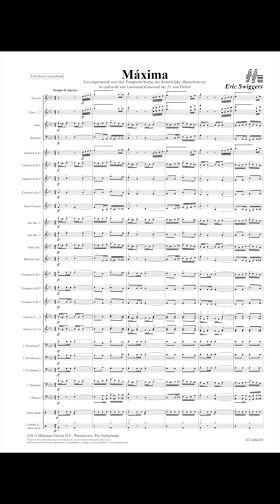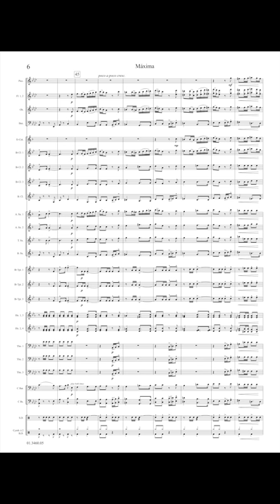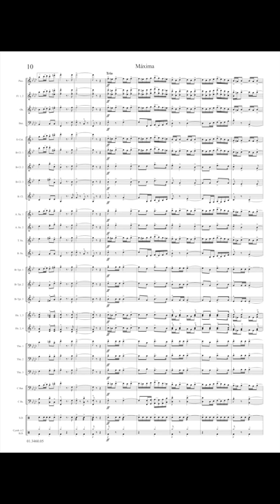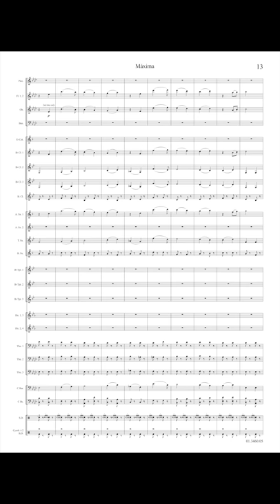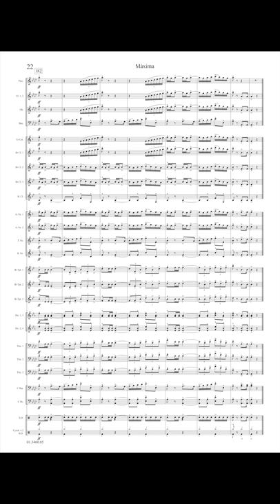Máxima - Eric Swiggers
The march Máxima was written by Eric Swiggers, commisioned by the “Koninklijke Marechaussee”. It premiered in the gardens of country estate Eikenhorst in the presence of Princess Máxima and Prince Willem-Alexander, performed by de fanfare band of the “Koninklijke Marechaussee”. The, at the time still, princely couple was delighted with the new march. Máxima is now also available for wind band.
Recorded by Banda Sinfónica da Polícia de Segurança Pública